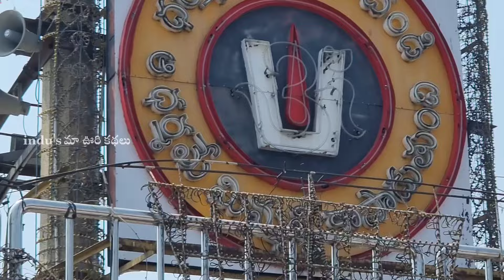అసలు ధ్వజ స్తంభాన్ని ఎందుకు మార్చారు???| TIRUMALA TEMPLE||25 May 2024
Voice and Content by
GUNDRATHI INDIRA PRIYADARSHINI
Unauthorised reposting of my videos is strictly prohibited without my explicit permission. Please seek my consent before sharing or using my videos in any form. Thank you for respecting my intellectual property rights.

➡️Complete credits owned by us.
➡️This post is not used for illegal sharing or profit making
THANK_YOU

IndusMaaVuriKathalu
*indu's మా ఊరి కథలు*.

మా ఊరి కథలు(MaaVuriKathalu) seeks to provide quality educational motivational videos to share with the Telugu People around the world. We proudly strive to spread inspiration and promote positivity to others.

మా ఊరి కథలు(MaaVuriKathalu) does not own the rights to these video clips. If you are the legal owner of any videos posted on this channel and would